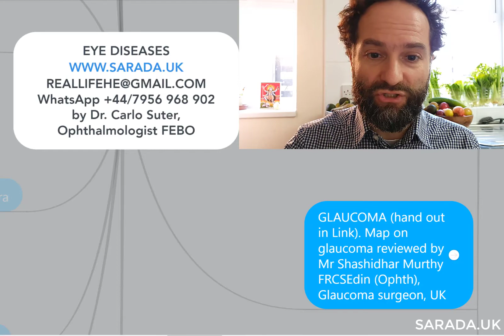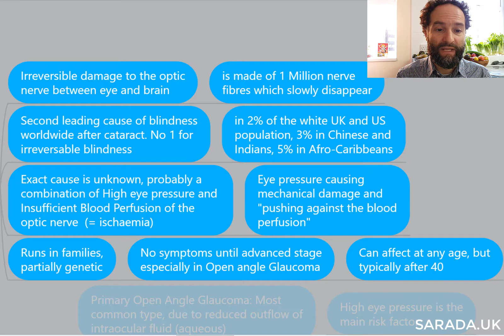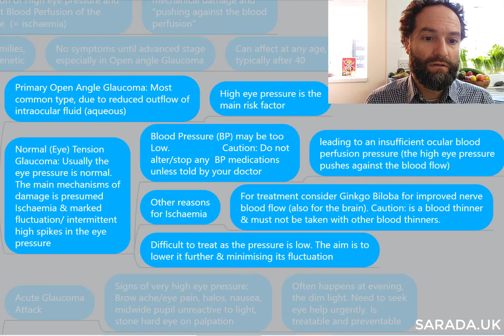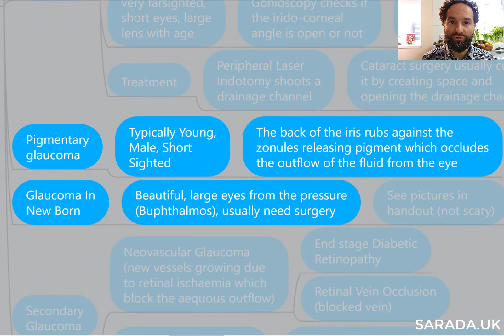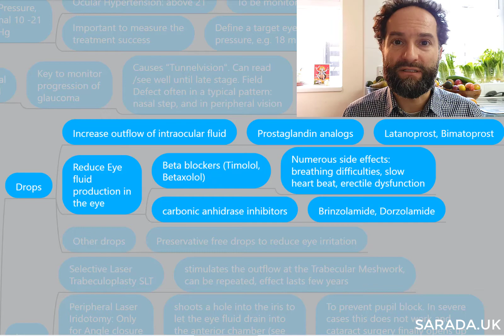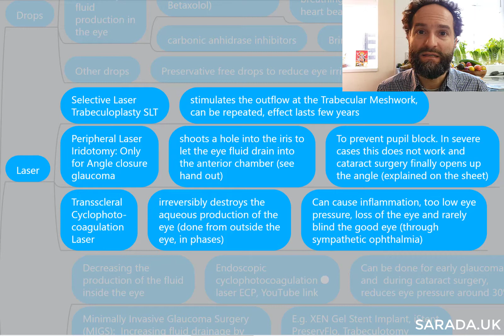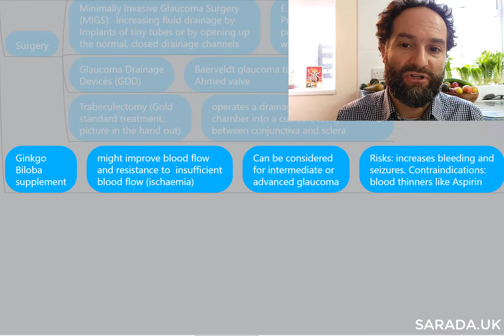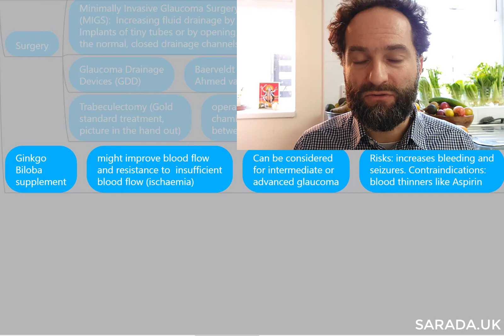Prevent the most dangerous & common Blindness. Glaucoma explained by a Doctor: How is it treated?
Glaucoma is the number 1 cause for blindness worldwide. The patient notices nothing until it's too late and the optic nerve is irreversibly damaged. Early examination and prevention with eye drops is what is usually done.